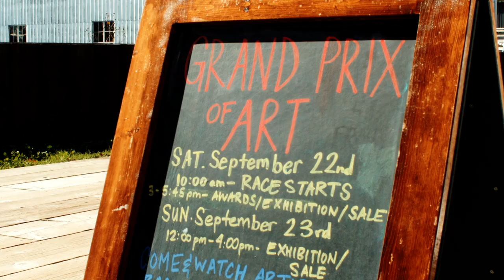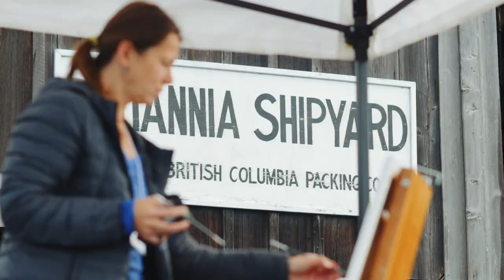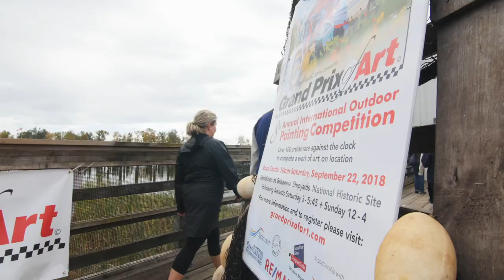2018, Steveston Grand Prix of Art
8th annual Grand Prix of Art, Steveston took place September 22, 2019 with 117 registered for 3 different categories ( Masters, Open, Youth)